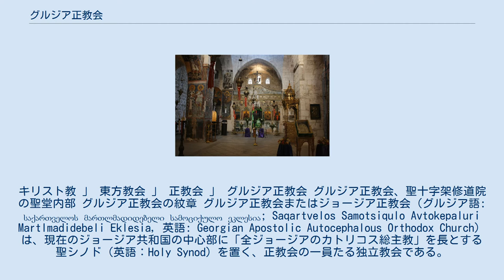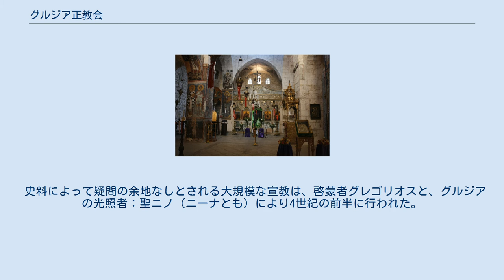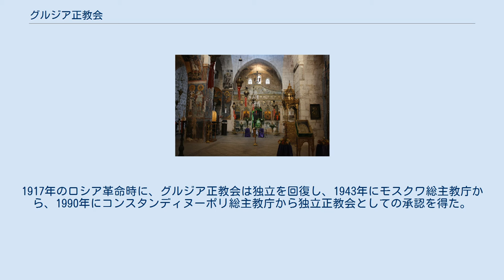グルジア正教会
キリスト教 」 東方教会 」 正教会 」 グルジア正教会 グルジア正教会、聖十字架修道院の聖堂内部 グルジア正教会の紋章 グルジア正教会またはジョージア正教会（グルジア語: საქართველოს მართლმადიდებელი სამოციქულო ეკლესია; Saqartvelos Samotsiqulo Avtokepaluri Martlmadidebeli Eklesia, 英語: Georgian Apostolic Autocephalous Orthodox Church）は、現在のジョージア共和国の中心部に「全ジョージアのカトリコス総主教」を長とする聖シノド（英語：Holy Synod）を置く、正教会の一員たる独立教会である。
 正教会は一カ国に一つの教会組織をそなえることが原則だが（グルジア正教会以外の例としてはギリシャ正教会、ルーマニア正教会、ロシア正教会など。例外もある）、これら各国ごとの正教会が異なる教義を信奉している訳では無く、同じ信仰を有している。
 4世紀に国教化した歴史の長い教会で、伝承による起源は初めてコーカサス地方（古代のコルキス Colkis、イベリア Iberia）へ宣教した1世紀のアンデレ（聖使徒アンドレイ）まで遡る。
 他の聖伝では、熱心党のシモン（聖使徒シモン・カナニト）がコーカサスへ旅してグルジア西部へ宣教し、コマニ Comani 村のソフミ Sokhumi の近くへ埋葬されている。
また、マティアス（聖使徒マトフィイ）がグルジア南西部へ宣教していたとも言われており、こちらはバトゥミの近郊のゴニオ Gonio 村に埋葬されている。
使徒バルトロマイ（聖使徒ワルフォロメイ）とタダイ（聖使徒ユダ・ファデイ）がグルジアに来ていたことを主張する文書が幾つかある。
 史料によって疑問の余地なしとされる大規模な宣教は、啓蒙者グレゴリオスと、グルジアの光照者：聖ニノ（ニーナとも）により4世紀の前半に行われた。
 4世紀には独立正教会の地位を得たが、19世紀初頭にロシア帝国にグルジアが併合されると、その地位は破棄され、グルジアの教区はロシア正教会のもとに編入され、グルジアのエクザルフの職位が設けられた。
1917年のロシア革命時に、グルジア正教会は独立を回復し、1943年にモスクワ総主教庁から、1990年にコンスタンディヌーポリ総主教庁から独立正教会としての承認を得た。
 ロシア正教会やアルバニア正教会と同様、20世紀に共産主義政権によって弾圧を被ったが、ソビエト連邦の崩壊後は復興を遂げている。
 現在の総主教は全グルジアのカトリコス総主教・ムツヘタとトビリシの大主教イリア2世である。
 2009年、アブハジア正教会は自ら独立教会であると宣言した。